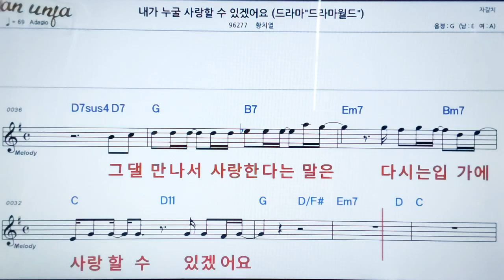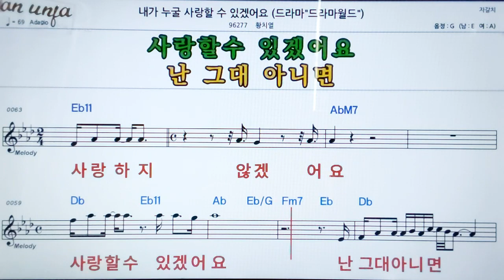내가 누굴 사랑 할 수 있겠어요/황치열👍악보, 노래,기타 코드,가사,Karaoke*카라오케 반주